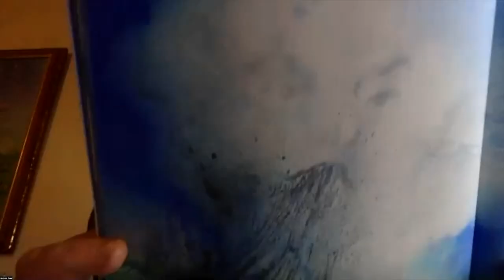5/5 Finding Freedom. [DE] Zoom 03.2022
12 and 13 March 2022. James Low gives teachings on the various sections of his book, Finding Freedom. This is the 5th of several weekends on the important texts contained in this book

Part 1 (25-26 Sep 2021): youtu.be/ZeDOjmLeu2M
Part 2 (16-17 Oct 2021): youtu.be/UN29stpxiBk
Part 3 (4-5 Dec 2021): youtu.be/pI4iNLplt4s
Part 4 (29-30 Jan 2022): youtu.be/f9qEqtGyOEM
Part 5 (12-13 March 2022): youtu.be/1G-WTdL2zc4 (you are here)

0:00 Saturday session 1
40:33 Saturday session 2
1:19:26 Saturday session 3
1:59:03 Saturday session 4
2:40:35 Sunday session 1 and 2
3:56:46 Sunday session 3 and 4

German translation: Robert Jaroslawski

English: youtu.be/JEwJ0V9bU0w
German: youtu.be/1G-WTdL2zc4 (you are here)
Polish: youtu.be/lmaZYv-NphA
Spanish: youtu.be/2nzHviQAPvA
Portuguese: youtu.be/Dyn_Sctu1aA

In the UK, you can get it from Shang Shung Institute

The book is being translated into the other languages.

Learn more about future events: simplybeing.co.uk/events/